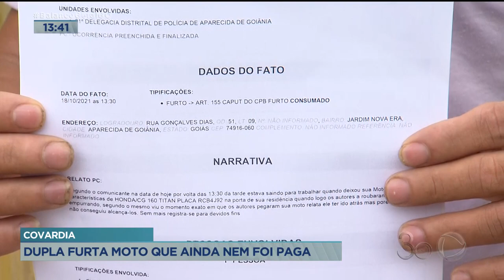COVARDIA: DUPLA FURTA MOTO QUE AINDA NEM FOI PAGA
IMAGENS DE UMA CÂMERA DE SEGURANÇA MOSTRAM O FURTO DE UMA MOTO EM APARECIDA DE GOIANIA. O DONO ESTÁ DESESPERADO. ELE AINDA ESTÁ PAGANDO O VEÍCULO.